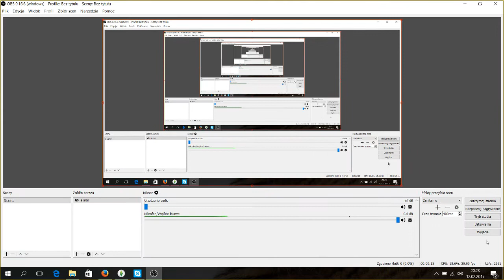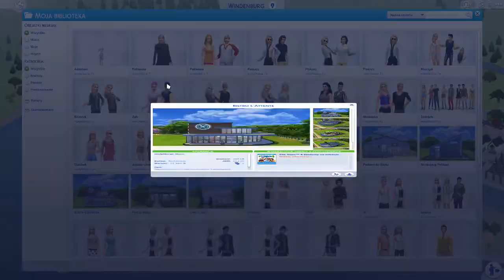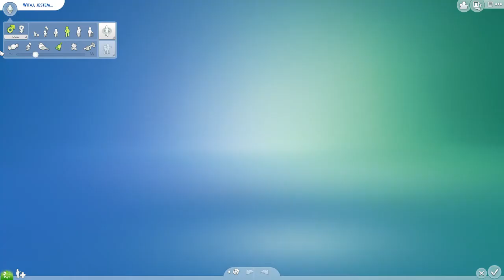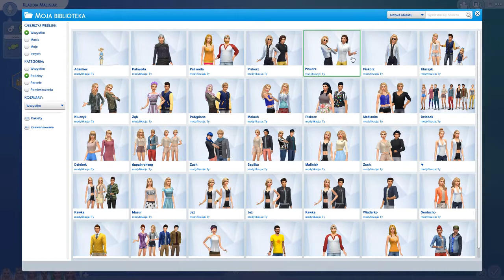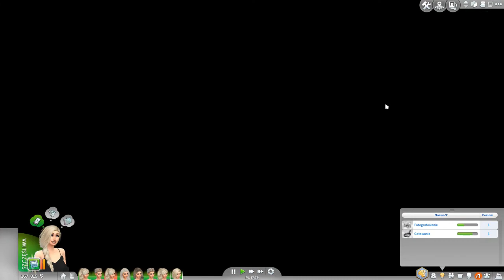The Sims 4 Top Model#1